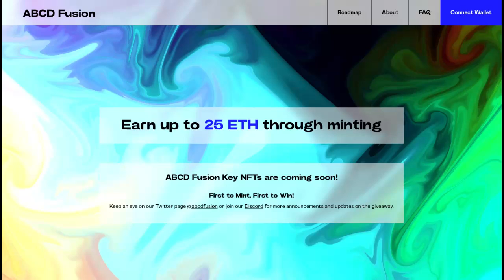ABCD Fusion next gen ecosystem 367